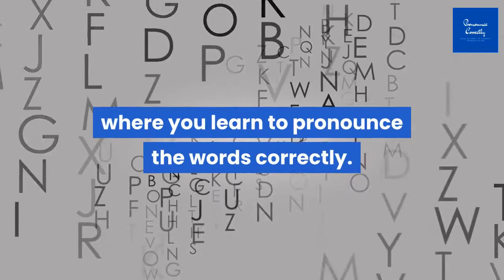Correct Pronunciation Of Xoanan | 2021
Watch the video if you want to learn correct way to pronounce the word